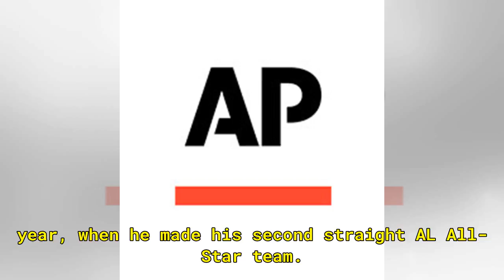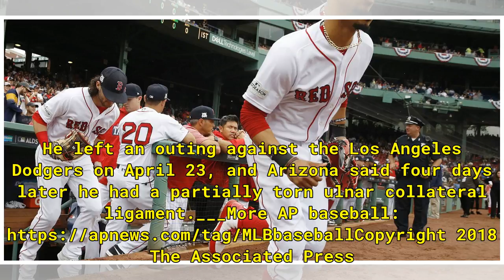Betts wins in arbitration; Realmuto, Miller go to hearings